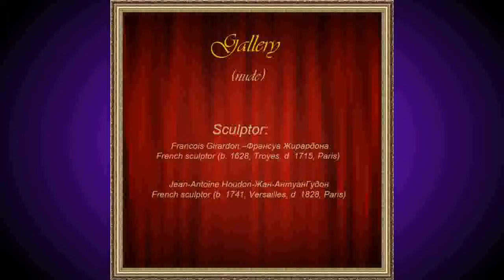Sculptors-14-Francois Girardon ,Jean-Antoine Houdon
Video gallery sculptors centuries 15-19:
Francois Girardon --Франсуа Жирардона ,Jean-Antoine Houdon-Жан-АнтуанГудон